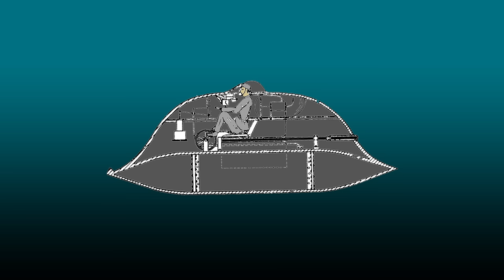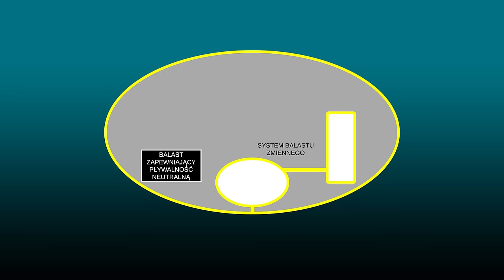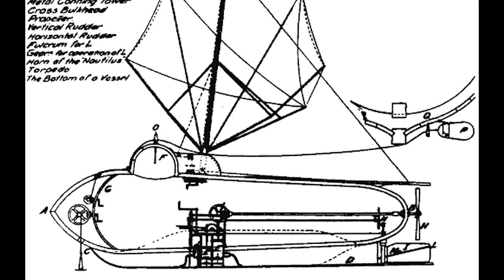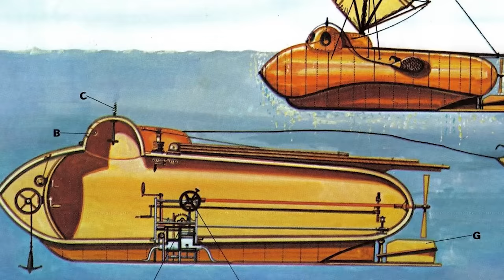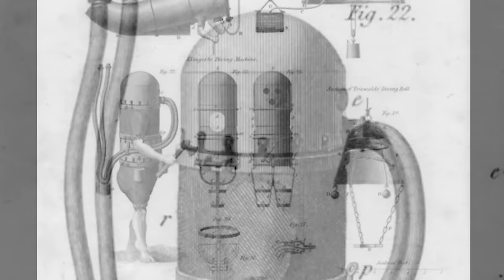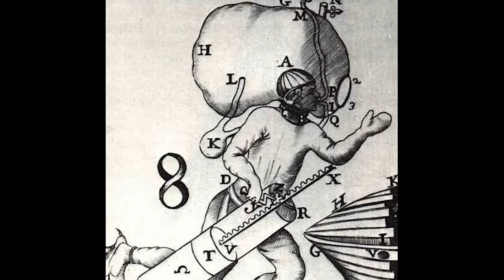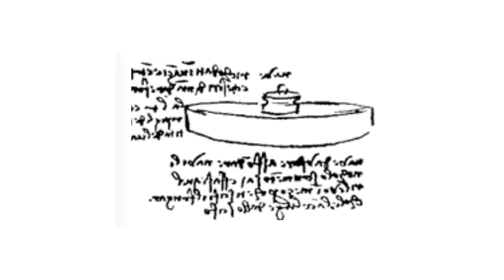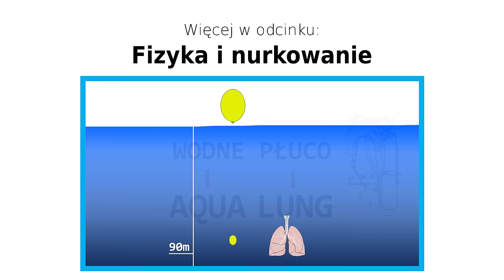Polski Kapitan Nemo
Fizyka łodzi podwodnych i rzut oka na polskich i nie tylko, pionierów podwodniactwa.
Errata: Fulton nie inspirował się nazwą Nautilusa Verne'a, bo powieść jeszcze nie istniała :) Było na odwrót - Verne nadał nazwę po Fultonie.

Przykładowe źródła:
- Polscy pionierzy podwodnej żeglugi, Petrek, Miniatury morskie